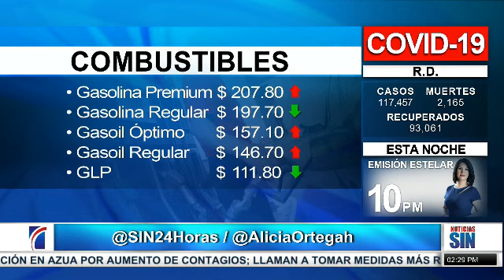Investigaciones en torno a explosión en Santiago; 8 fallecidos